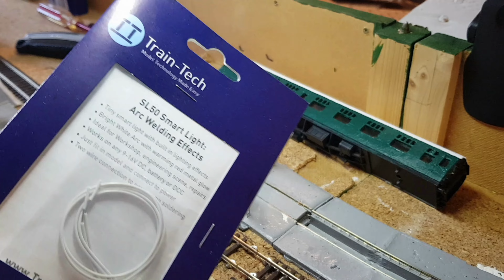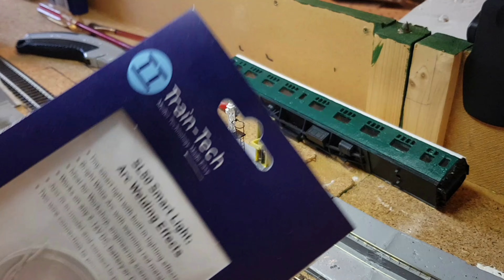Swanage Model Railway Episode 8 track side works and rail adjustments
In this episode I will adjust the track going into platform 1 so my class 08 can fit I will also replace the signal for platform 1 the upgrade the coach welder light.